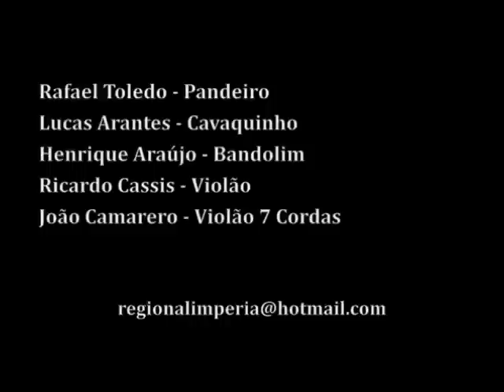Vibrações - Regional Imperial e Henrique Araújo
Vibrações - Jacob do Bandolim